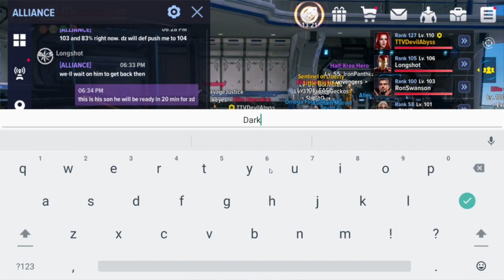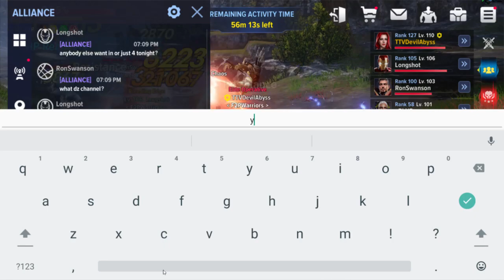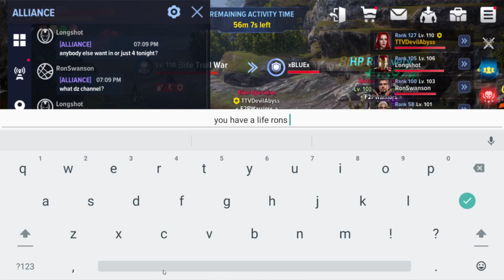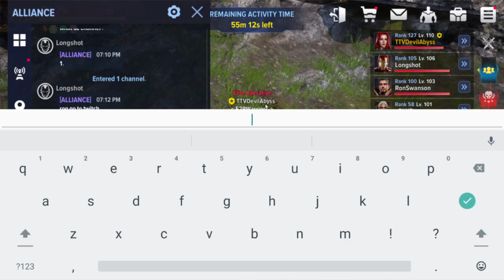MARVEL Future Revolution F2P? Here to help! Dark Zone Time!!!